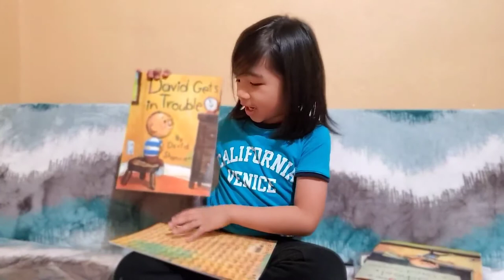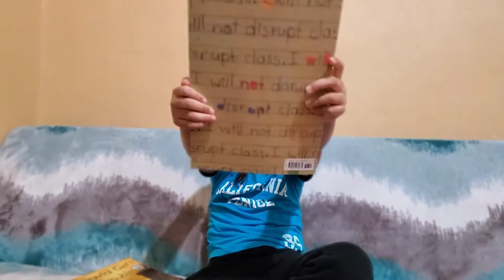UNBOX WITH ME || RENZELAND LEARNING FUN || DAVID SHANNON BOOKS